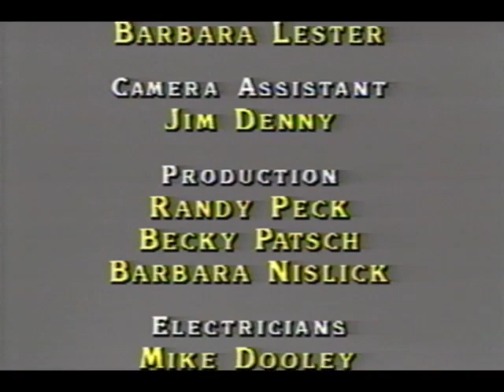Nine Person Precision Ball Passing (1986) - By Charles Moulton & Skip Blumberg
Charles Moulton's 'Nine Person Precision Ball Passing' filmed in 1986 for the TV Series 'Alive From Off Center'.

Producer/Director/Editor: Skip Blumberg

Many people have been looking for this version for years.
This is not my work.